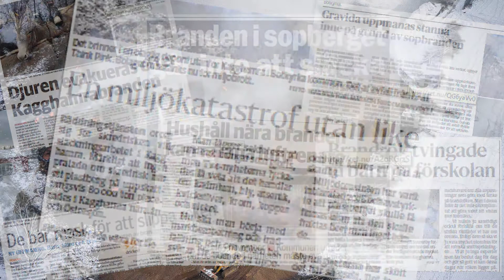Insatsledaren om släckningen av Kagghamra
Den miljöfarliga branden på Kagghamratippen lamslog en hel kommun och stängde in Botkyrkaborna i hemmen med luftrenare. I dag blickar insatsledare Henrik Nyman ut över sandhögen som till slut fick stopp på den svårsläckta elden. Läs Tidningen Visions reportage